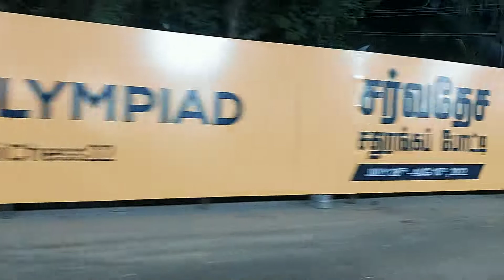Drive in ECR to the venue of 44th Chess Olympiad 2022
A drive on ECR with special decorations made for the 44th Chess Olympiad 2022, being held in Four Points by Sheraton, Mamallapuram.

A look at the beautiful and effective arrangements made for the stellar event.